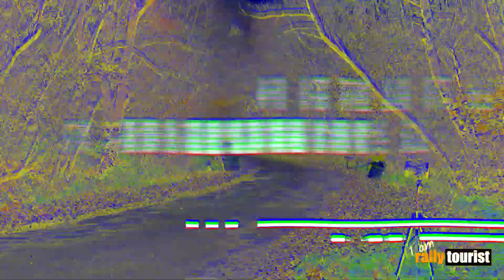BEST OF RALLYE 2023 IN 3 MINUTES I RALLYTOURIST MUSIC VIDEO I BEST OF CRASHES 2023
Best scenes of 2023 and a few from 2022. This is rally in our view at rallytourist! We hope you will enjoy it!!
YouTube: @rallytourist @rallytourist evo II

 / rallyturista

If you have any question or suggestion, please leave it below at the comment section!

If you would like to support us